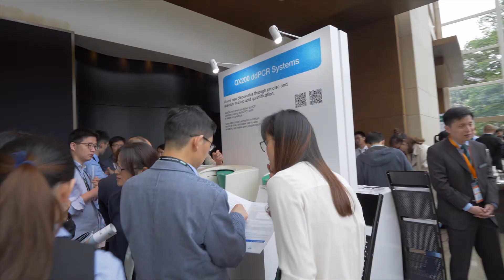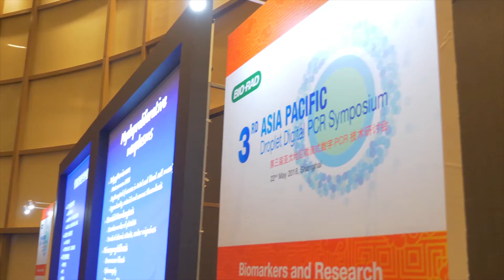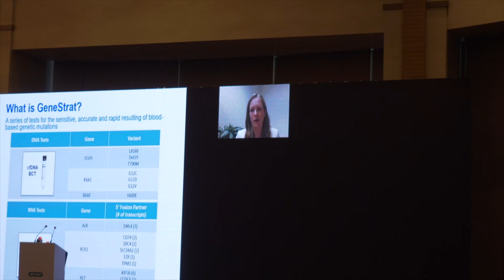3rd Asia Pacific Droplet Digital PCR Symposium 2018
As the premier event linking research, clinical and applied testing in the field of droplet digital PCR, the 3rd Asia Pacific ddPCR Symposium held in Shanghai brought together hundreds of delegates from across Asia to share the latest developments and applications of ddPCR. Hear how this remarkable technology is being used in the clinical setting both within and outside of oncology.